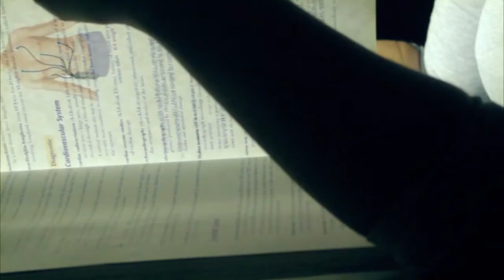"Heartless" A Horror Short.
A horror short by Rafael Fernandez
Filmed entirely on a Cannon T2i